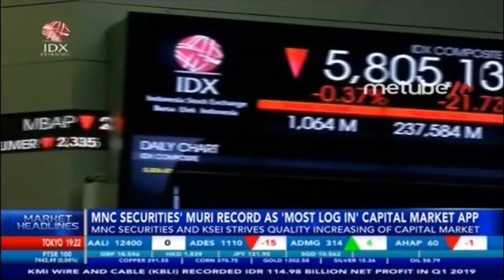MNC SECURITIES' MURI RECORD AS 'MOST LOG IN' CAPITAL MARKET APP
IDX CHANNEL - MNC Sekuritas bersama Kustodian Sentral Efek Indonesia (KSEI) dan Phintraco Sekuritas memecahkan rekor Museum Rekor Dunia-Indonesia (MURI) yaitu Login Aplikasi Pasar Modal oleh Investor Terbanyak.

Rekor MURI ini didapatkan karena ketiganya berhasil mencatatkan total login aplikasi Acuan Kepemilikan Sekuritas (AKSes) sebanyak 6.825 investor dalam kurun waktu 20 hari. Aplikasi AKSes bertujuan untuk membantu investor dalam memantau portofolio efek secara real-time.